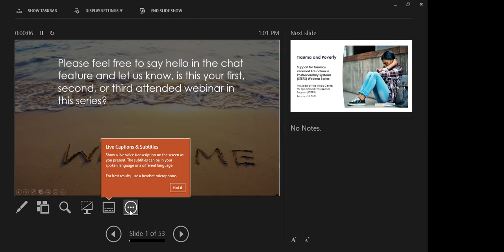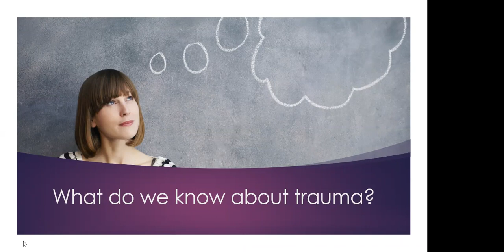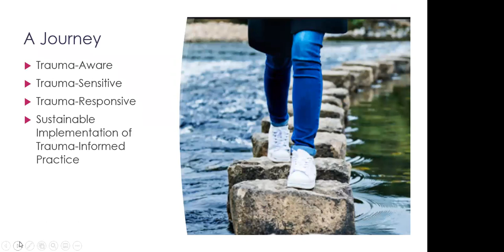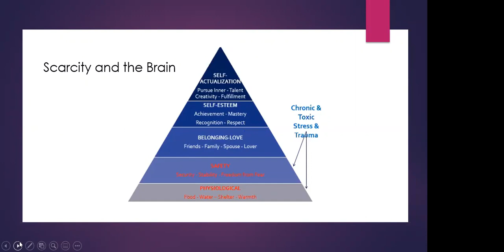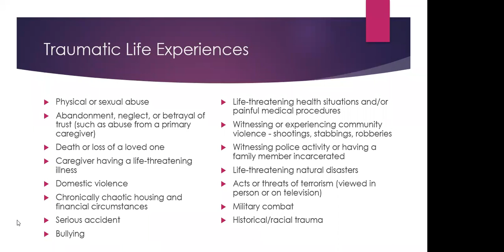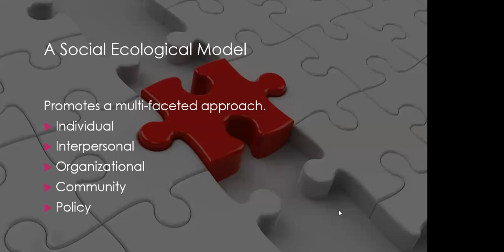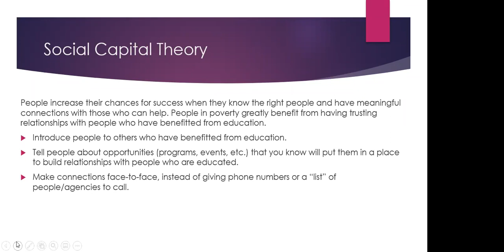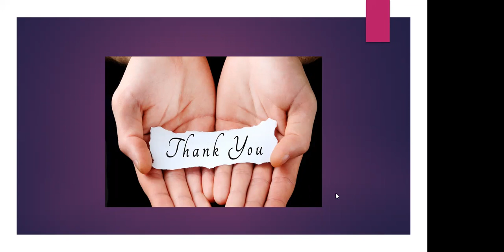Trauma and Resilience in the Context of Poverty